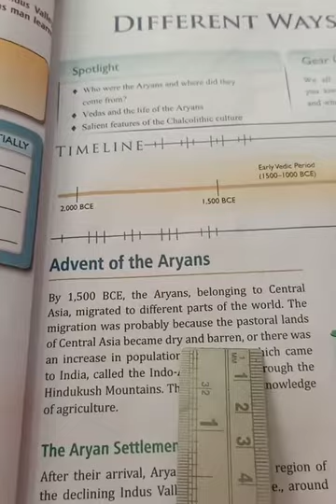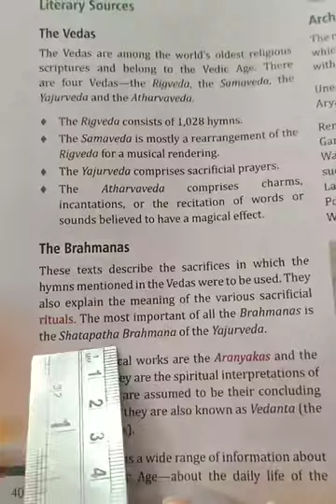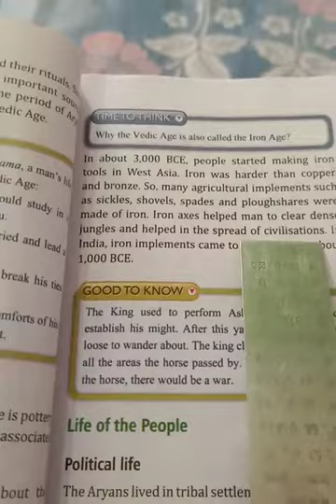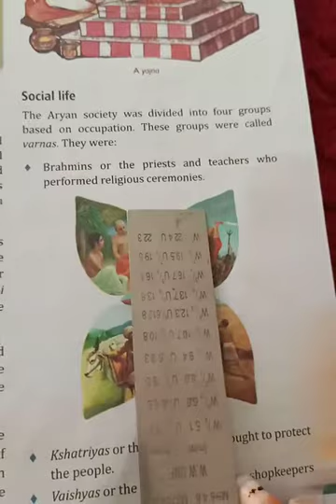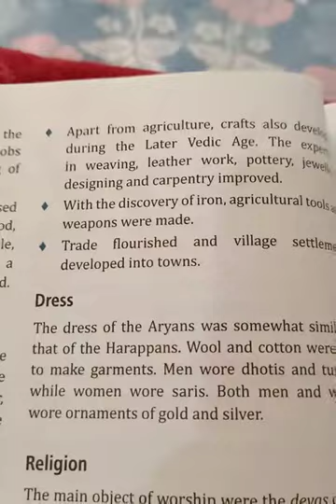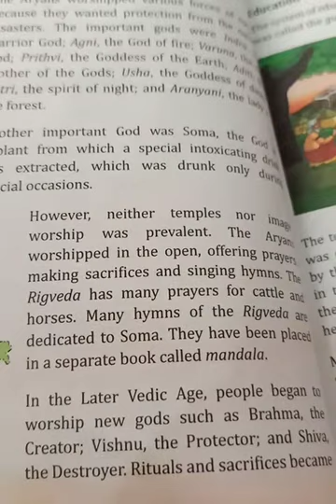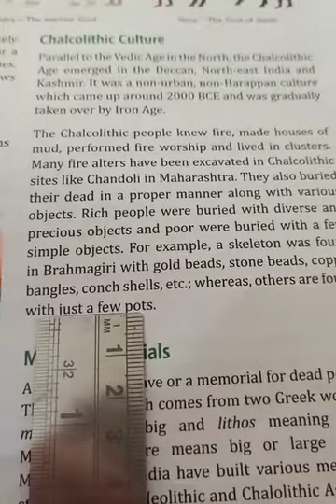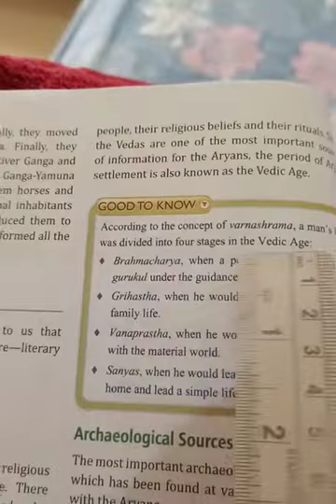Class-6 His. Ln-5 Different Ways Of Life